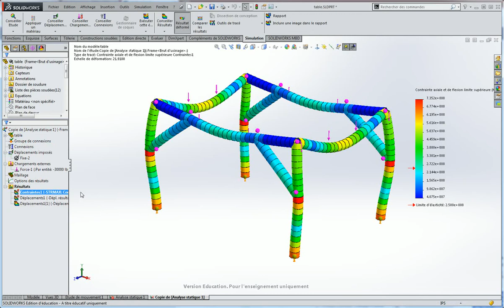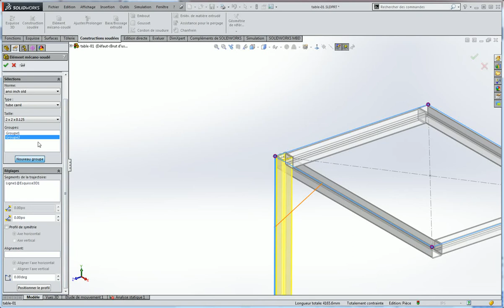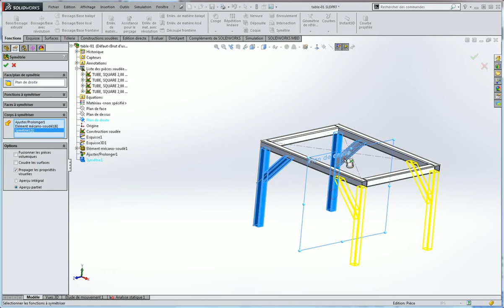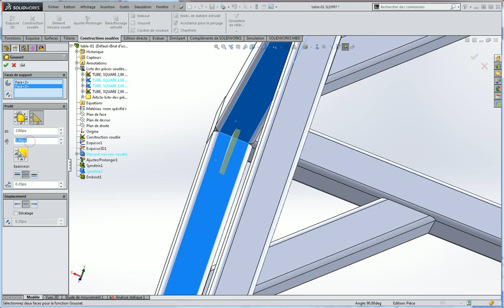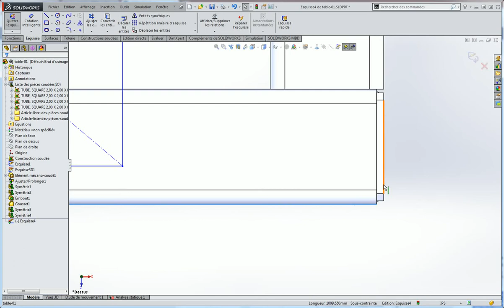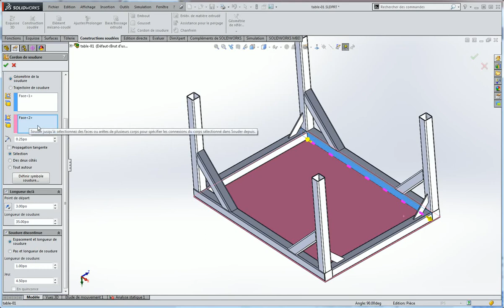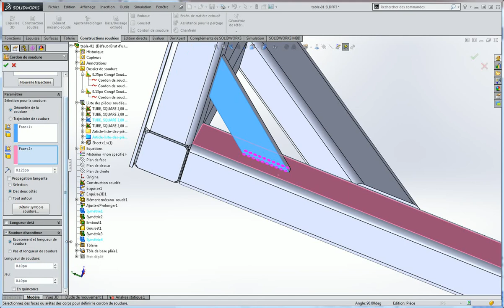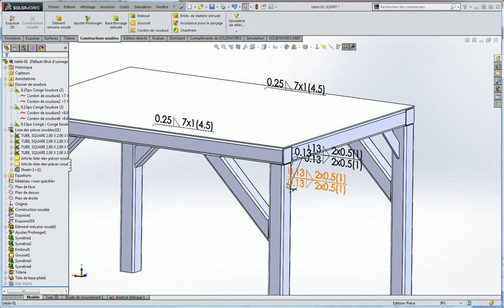Mécano soudé, Solidworks, table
Modélisation d'une table en vue de faire une simulation